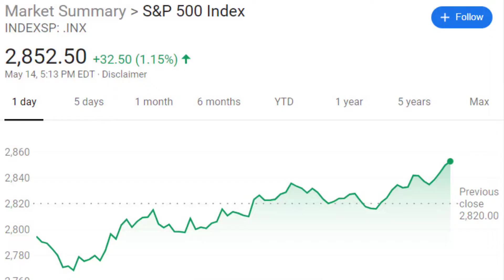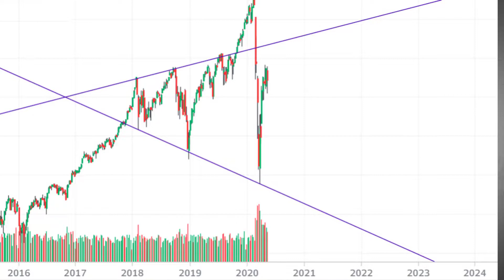Stock Market Bull or Bear? Short Medium and Long Term Outlook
Did the S&P 500 signal a reversal today? What is my outlook for the stock market going forward?